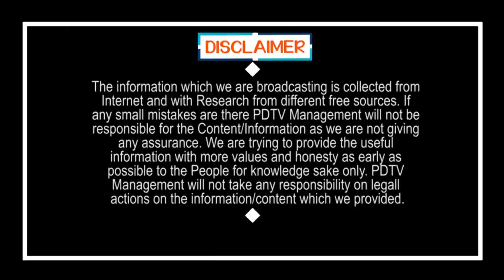Tirumala Temple Will be Open from June 8 | గుడ్ న్యూస్ : జూన్ 8వ తేదీ నుంచి శ్రీవారి దర్శనం..?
గుడ్ న్యూస్ : జూన్ 8వ తేదీ నుంచి శ్రీవారి దర్శనం..? | Tirumala Temple Will be Open from June 8 | PDTV News